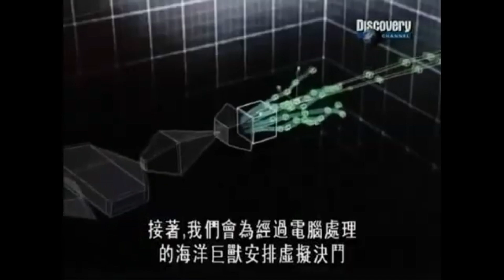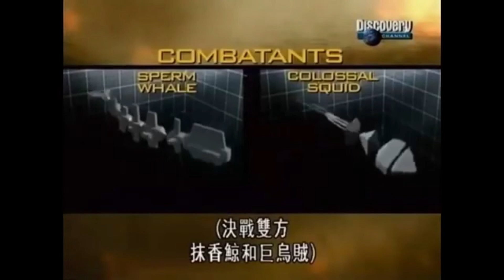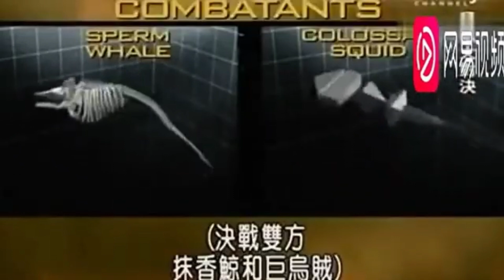Animal Face-Off [2004] | All Virtual Sperm Whale and Colossal Squid Screen Time